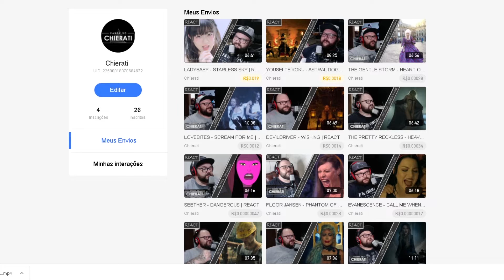(REACT) WITHIN TEMPTATION - THE PURGE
▼ VÍDEOS TODOS AS SEMANAS▼

▼ CANAL ONDE É POSTADO OS VÍDEOS BLOQUEADOS NO YOUTUBE▼
USE O CONVITE: GHBCR